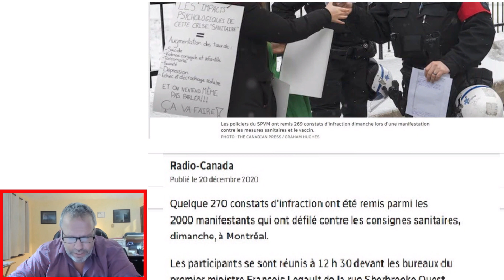émission de Daniel Pilon (témoignage de François)